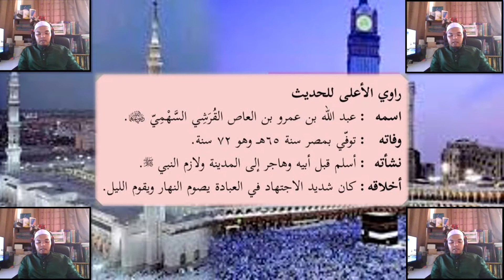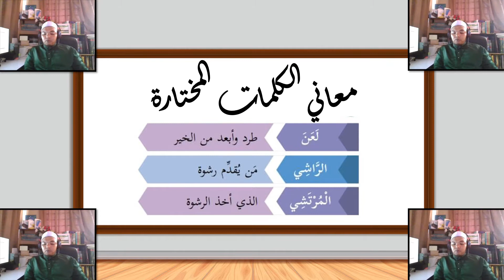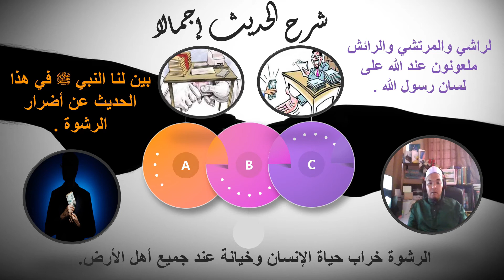Rasuah | الرشوة | Hadis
wallahu a'lam,..